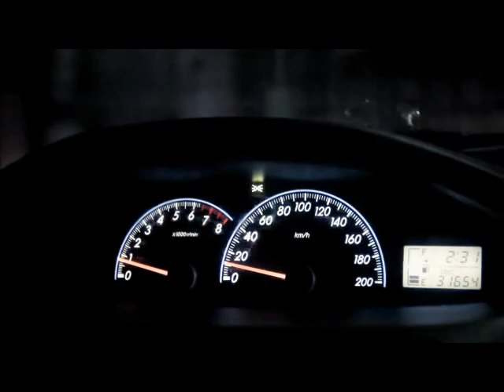SMCB Batch 2K Get Together 01-28-2012